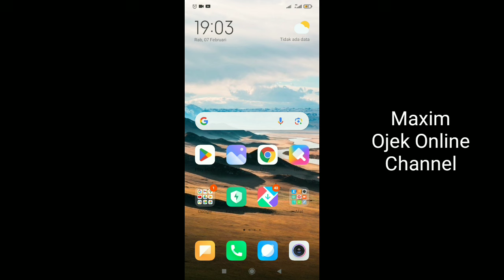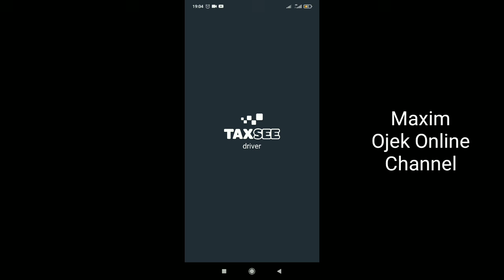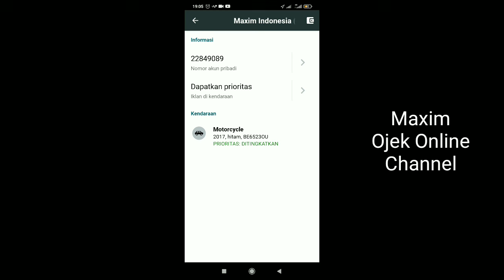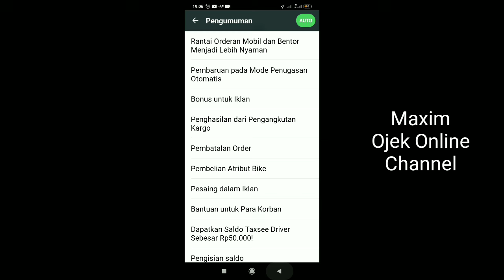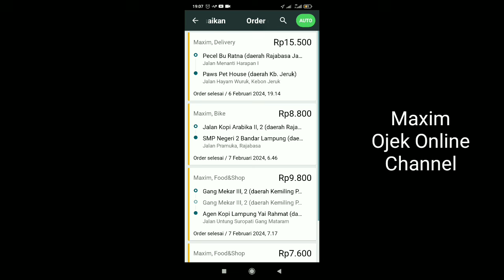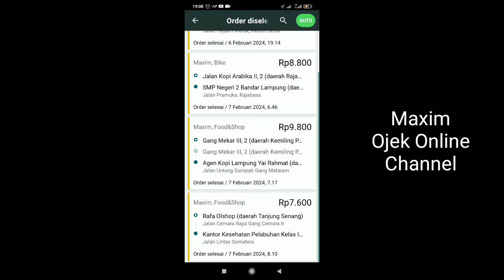Atribut Maxim Driver Tidak Wajib...!! Jangan Keliru ~ Keuntungan Atribut Maxim..!! Maxim Ojek online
Atribut maxim adalah perlengkapan driver maxim berupa jaket, helm, tas ataupun lainnya. namun, atribut driver maxim lebih spesifik terhadap jaket dan helm. lalu apakah wajib mempunyai atribut maxim driver...?? yuk, simak videonya berikut ini...

salam...